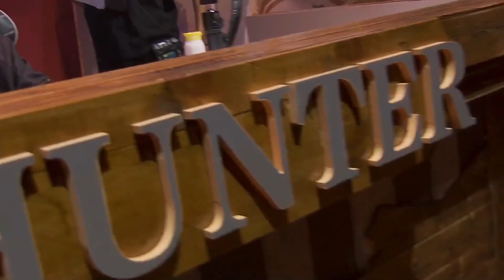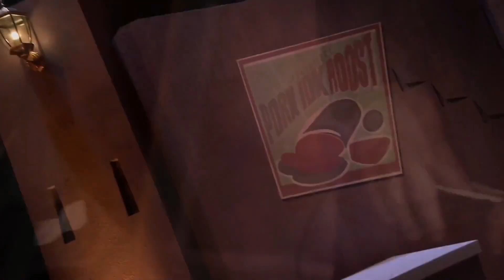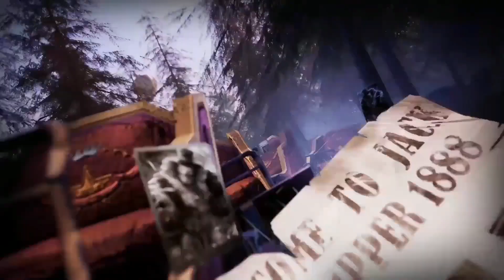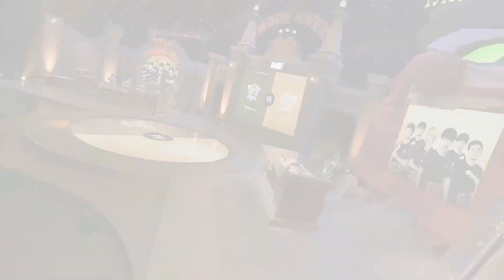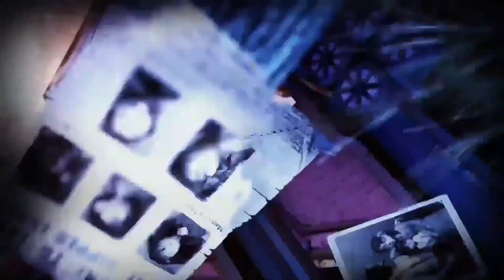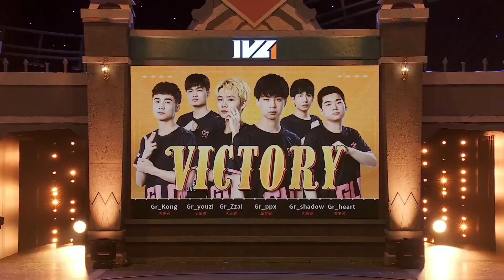【IVL2021】Gr vs Reborn "秋季賽" 11月5號 錄像 | Identity V | 第五人格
在與Reborn的比賽中，我們以2：0的成績取勝！接下來也繼續加油！！

我們是職業電競戰隊【Glory(Gr)】